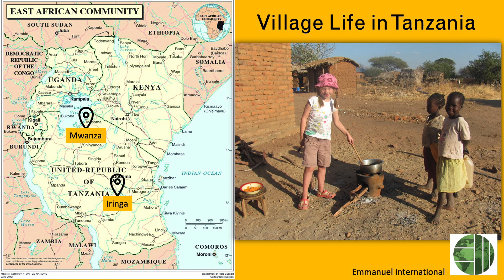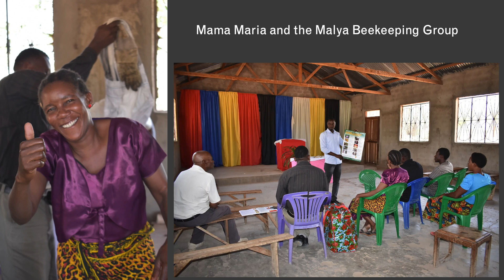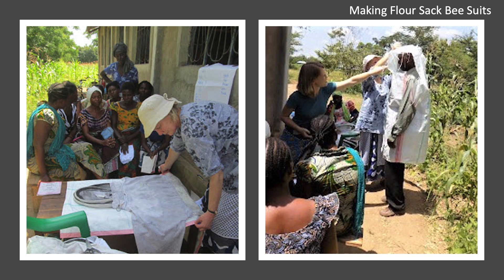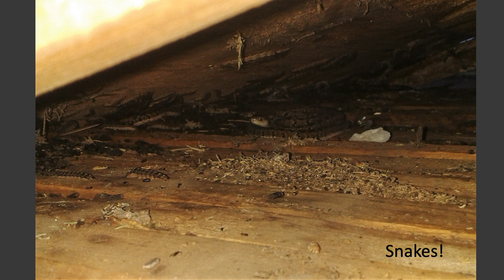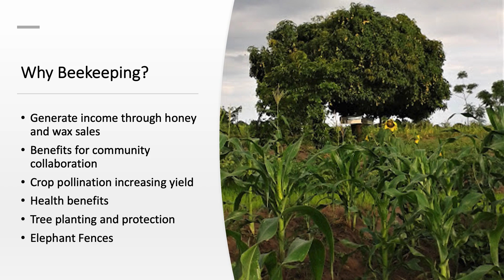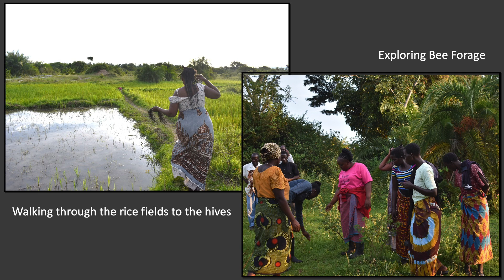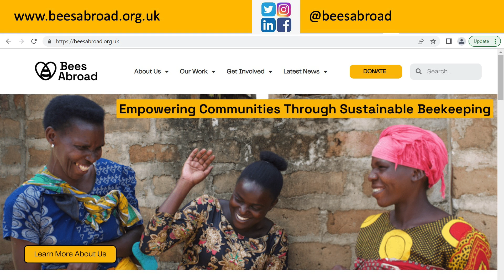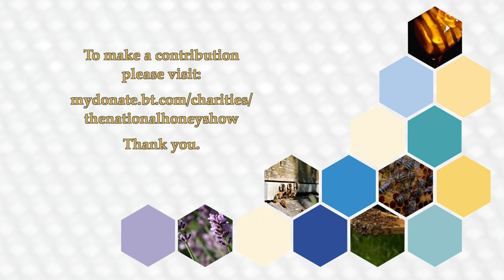Rachel Monger A story of beekeeping abroad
Rachel has lived and worked for many years in Tanzania. Her work included starting community beekeeping groups and establishing beekeeping project management in the Mwanza region. She worked with a group of women with albinism to establish “The Hive”, a social enterprise honey processing centre and shop, selling honey and making and selling handcrafted beeswax products. She now lives in Bath and continues to support beekeeping in Africa with Bees Abroad. She loves the adventure that makes beekeeping in Africa so exciting and is passionate about seeing individuals supporting one another in community, learning and developing new skills and generating their own income to better support their families.

Presentation: A Story of Beekeeping Abroad
This presentation will look at the life-changing work of Bees Abroad through the lens Rachel’s adventures and experiences learning to be a beekeeper and then starting rural beekeeping groups in northern Tanzania. As she shares about her work, you will hear about the challenges and the benefits of Tanzanian beekeeping. You will hear the stories of vulnerable, stigmatized women with albinism who now proudly run a Honey Centre and Shop, selling honey from village beekeepers and their own beeswax products. You will learn how Bees Abroad projects provide more than just a sustainable ongoing income, creating “Beekeepers for Life” and changing lives in some of the most disadvantaged of rural communities in Africa.